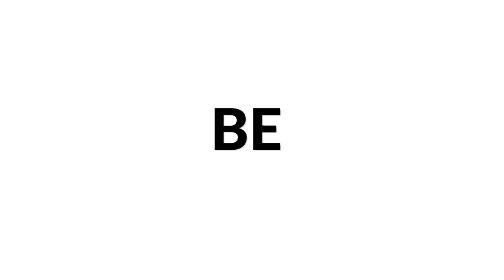Bach - Brandenburg Concerto No. 5 in D major BWV 1050 Allegro by Edson Lopes | Siccas Media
Edson Lopes plays the Allegro from the Brandenburg Concerto No. 5 in D major BWV 1050 by Johann Sebastian Bach as part of our Siccas Media program and check out to sell your guitar 😊

Edson Lopes is one of the most important and awarded Brazilian classical guitarists of his generation. Having won several international prizes and competitions, Edson now has an intense activity as a solo performer and as a chamber musician. Besides, he has been frequently invited to adjudicate international guitar competitions in countries such as Germany, Brazil, and Portugal. It is therefore a great joy for us to share one of his videos as part of our Siccas Media program.

Want to see more from Edson Lopes? Check out his other videos on his Youtube channel: